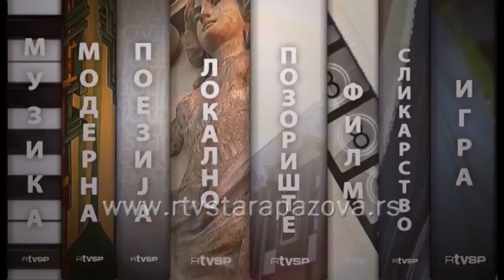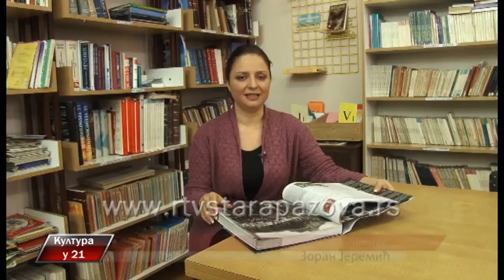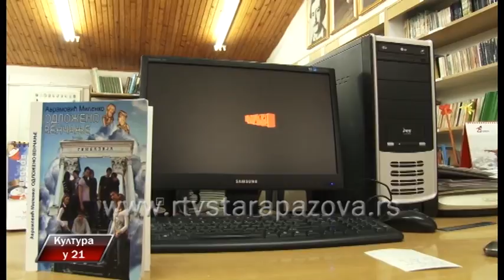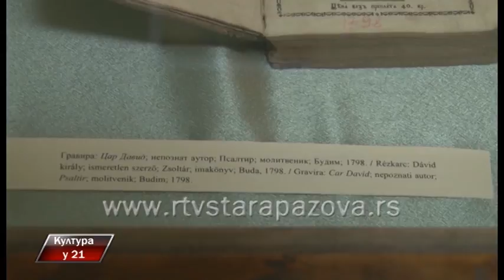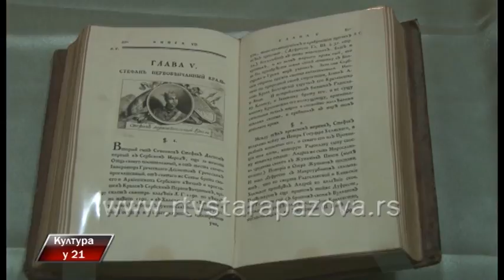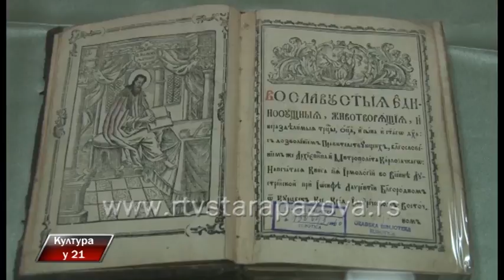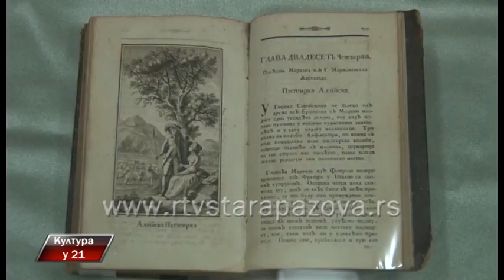Kultura u 21, 270 emis